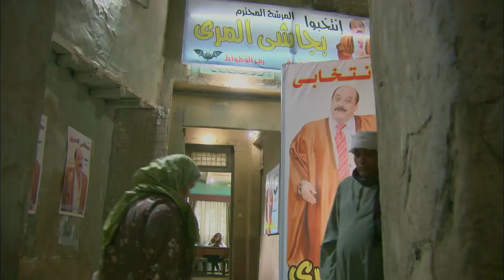😳😳 براءة النوح كان بيرسم علي الموزة مكنش يعرف انها بتاعت كيف